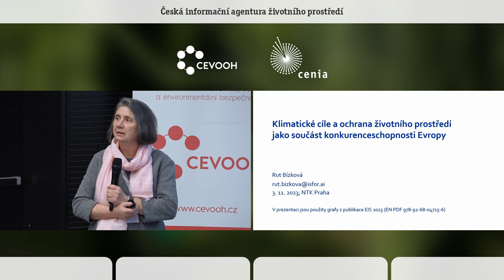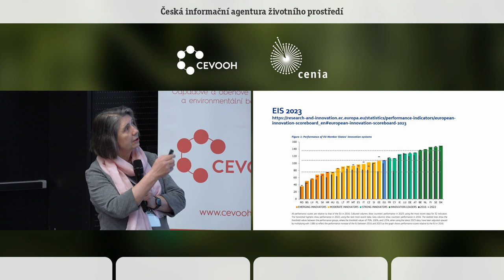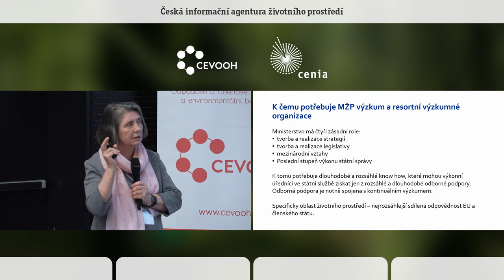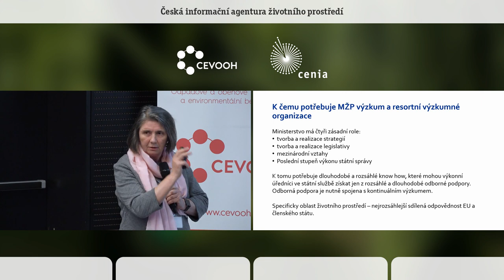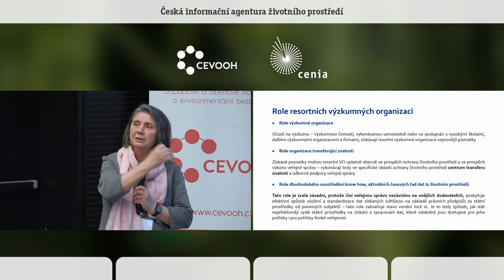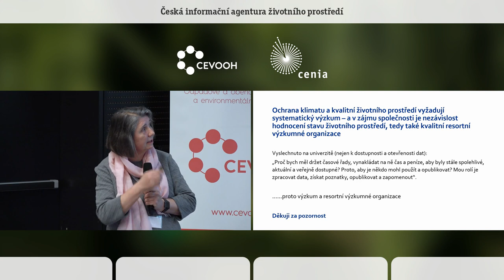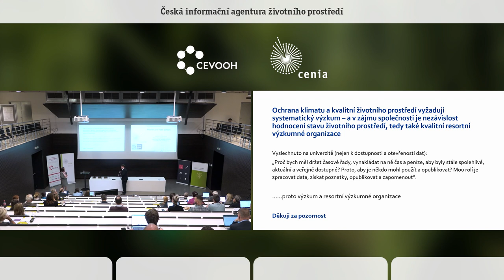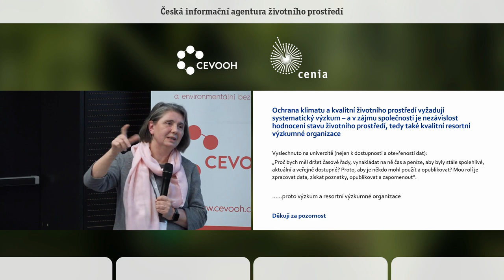Úvodní slovo. Rut Bízková. Předsedkyně správní rady ISFOR z.ú., institutu pro Společnost 4.0.